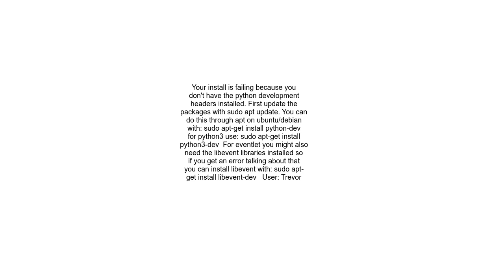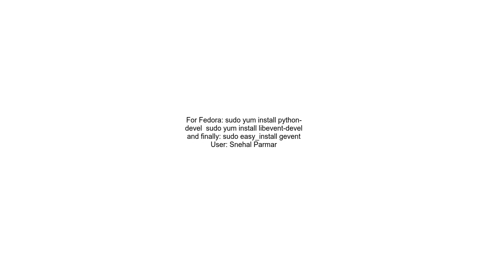error command &#39;gcc&#39; failed with exit status 1 while installing eventlet